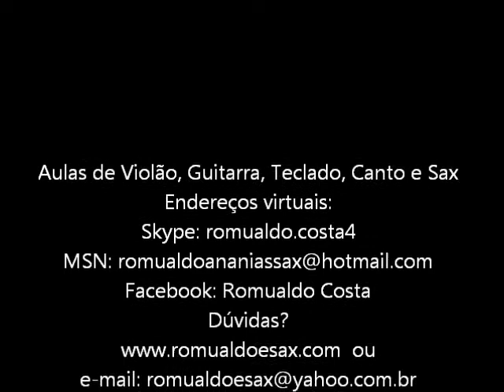Aulas de Música on-line com o Prof.: Romualdo Costa CONFIRA!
Olá pessoal, assistam ao vídeo e entre em contato comigo para acertarmos nossa primeira aula, ok? Aulas de Violão, Guitarra, Baixo, Teclado, Canto e melhor ainda: Saxofone!
Aguardo você! Faça parte dessa escola...
Romualdo Costa